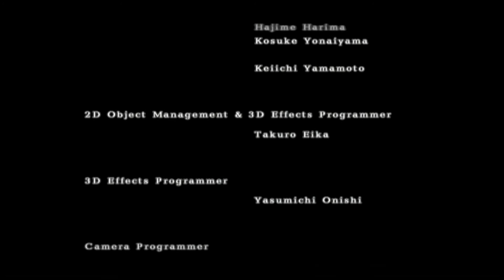Edgey Plays Tekken 4: Marduk Edition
No seriously, what was that putz at the end thinking the final result was gonna be???